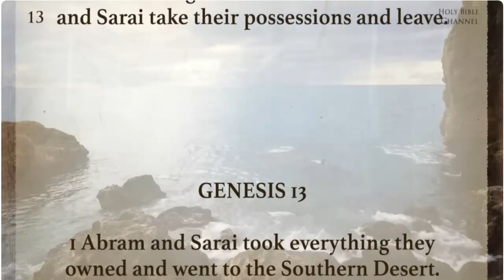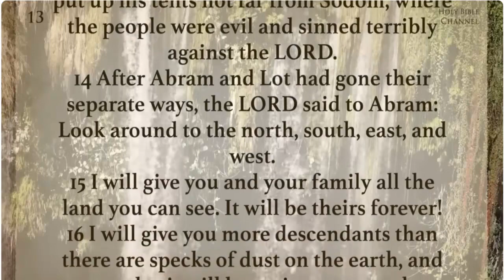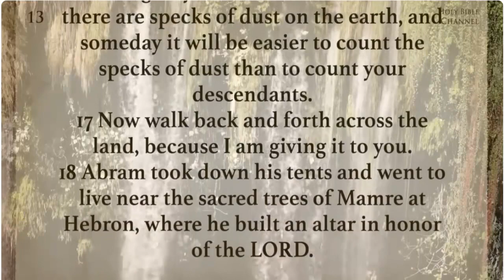Genesis chapter 13